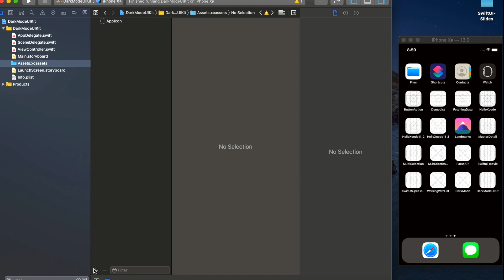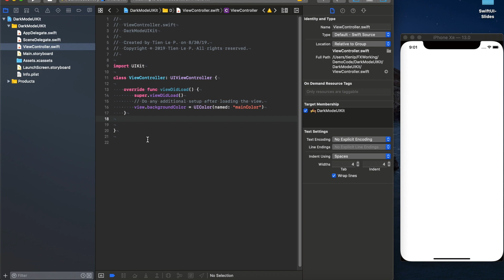Hello dark mode | iOS 13 | 5 mins tutorials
With a dark appearance for all user interface elements, your app’s content becomes the focus. And, in iOS 13 SDK, you can control its on your application. So, let's start. 🌚

Xcode 11.0
Swift 5.1